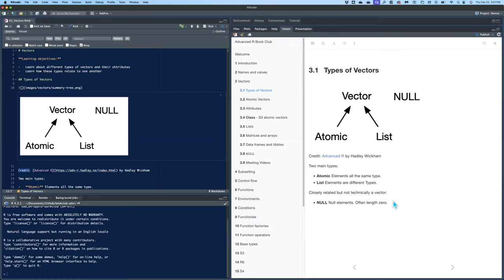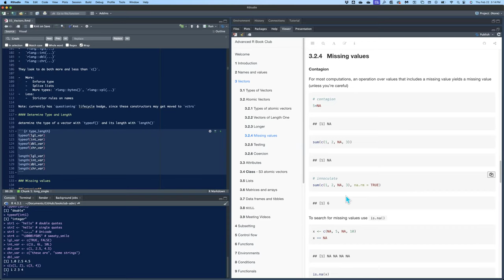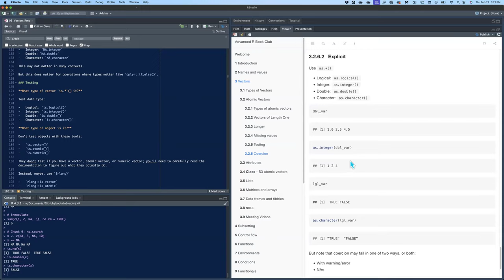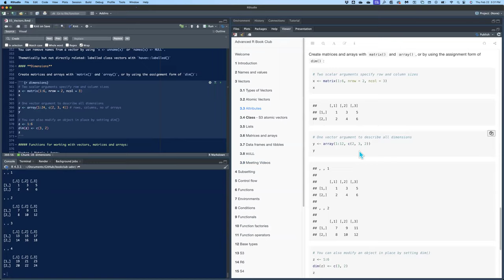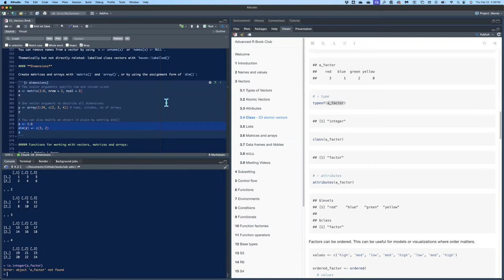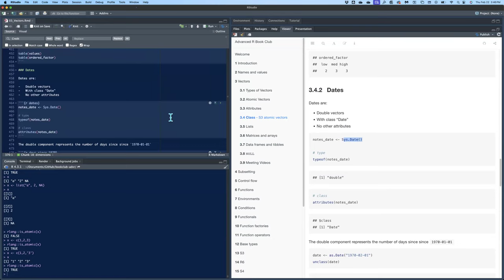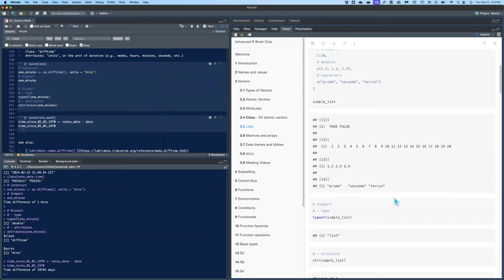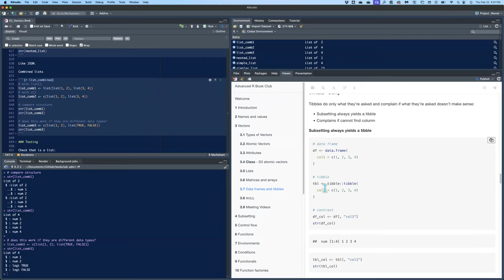Advanced R: Vectors (advr08 3)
Betsy Rosalen leads a discussion of Chapter 3 ("Vectors") from Advanced R by Hadley Wickham on 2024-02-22, with the DSLC advr Book Club. Cohort 08